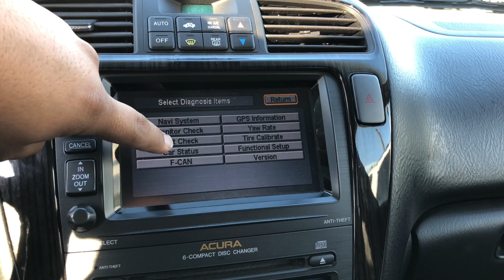How to retrieve the navigation serial number from Acura MDX so you can get unlock code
If your battery died or you disconnected the battery from your Acura and now your navigation screen is asking you for a code but you don’t have it. You need to call the dealer and get that code from them but they will need the serial number for your Navi unit. This video shows you step by step on how to retrieve that number. This is on a 06 Acura MDX.